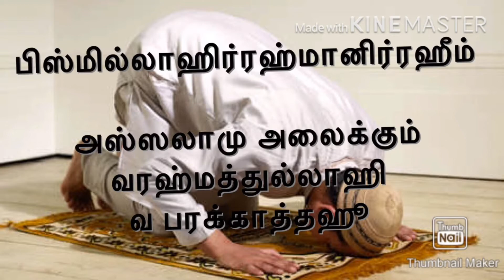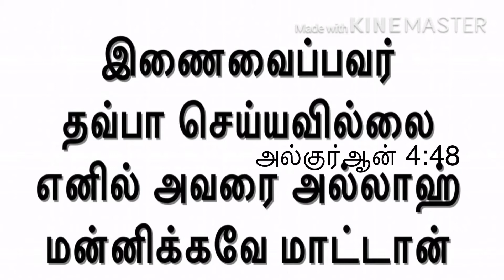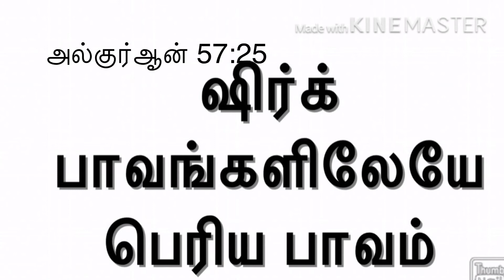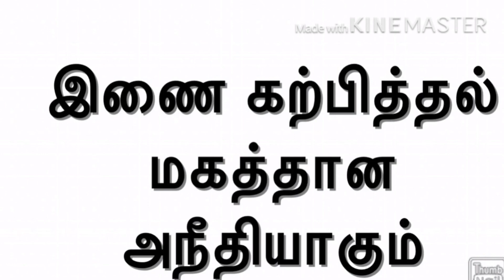ஷிர்க் பற்றி இஸ்லாம் | இணை வைத்தல்| tamil islam